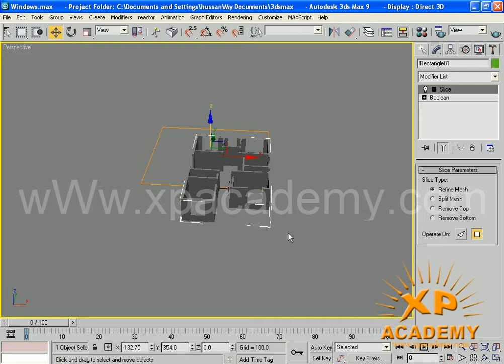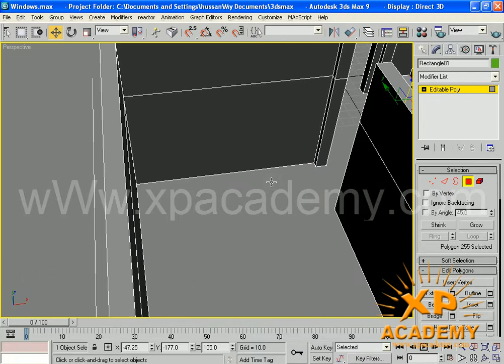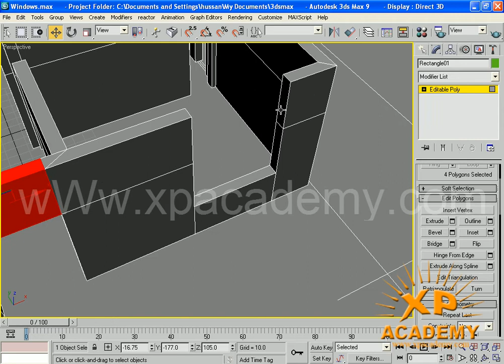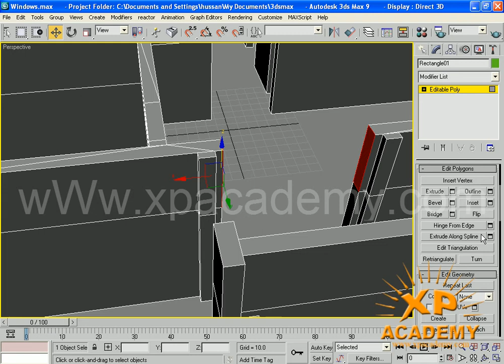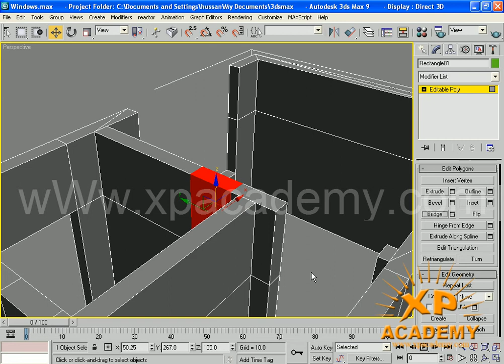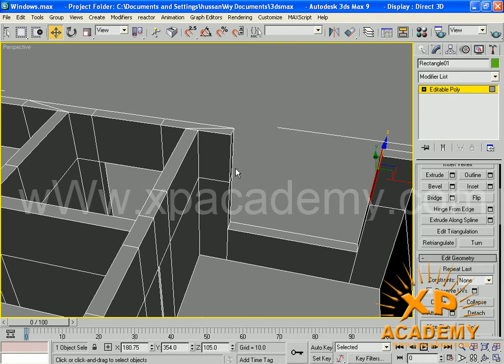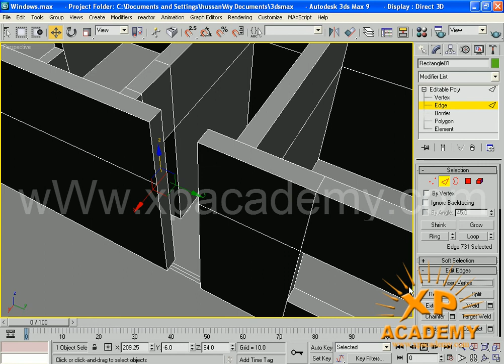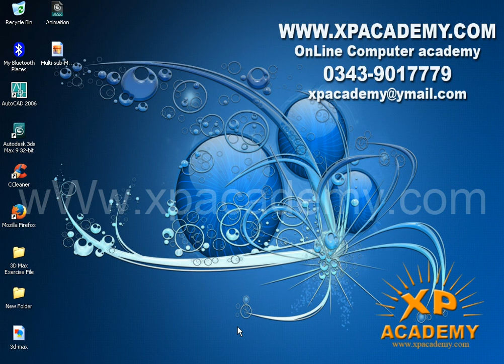Window and Doors Header in 3d max in urdu/hindi